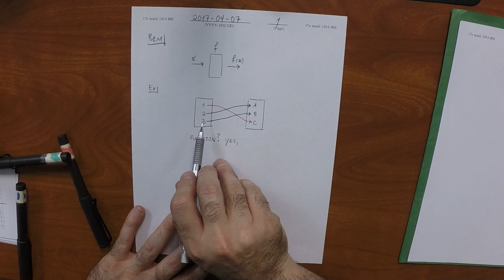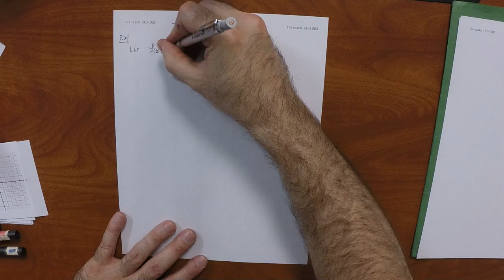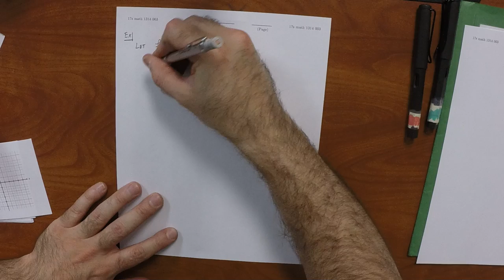17s MATH 1314: 2017-04-07